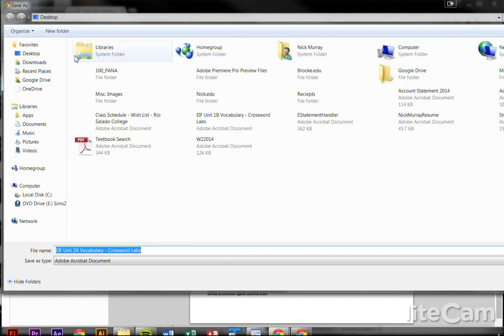How to save as PDF with Google Chrome